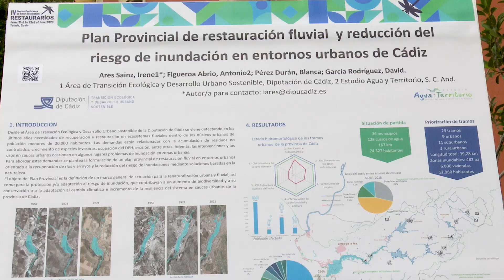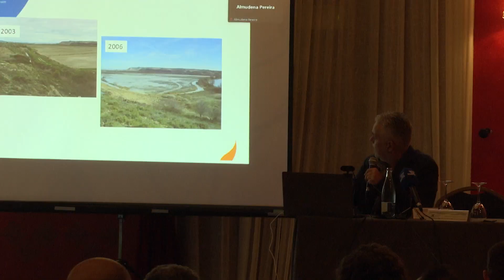Unos 75.000 gaditanos viven en zonas inundables, según el Plan de Restauración Fluvial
La provincia de Cádiz cuenta con 128 cursos de agua y 167 kilómetros de cauces urbanos; 36 de los 45 municipios gaditanos tienen ríos en sus núcleos urbanos; cerca de 75.000 personas habitan directamente sobre zonas inundables. Son algunos de los datos revelados por el Plan de Restauración Fluvial y Reducción del Riesgo de Inundación Entornos Urbanos de la Provincia de Cádiz, elaborado por la Diputación de Cádiz. Más de medio centenar de personas, entre responsables políticos, técnicos municipales, expertos e interesados en la materia se han congregado en el primer seminario sobre ‘Restauración de ríos en tramos urbanos’, organizado por la administración provincial para dar a conocer el plan y buscar alianzas para llevar a cabo las actuaciones propuestas en el documento.